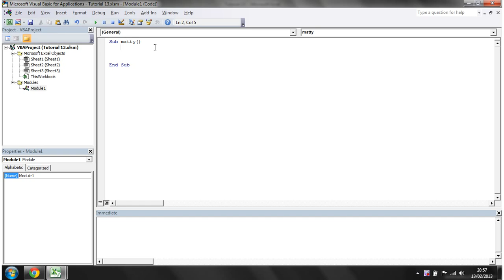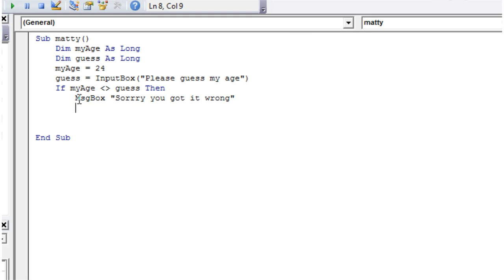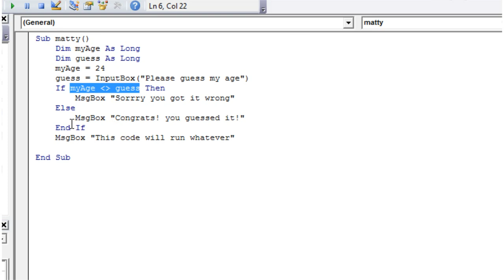Excel 2010 VBA Tutorial 14 - IF ELSE Statements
How to add an ELSE Statement into your IF Statement to add a code block that will run when your Boolean statement is false.
Website and Forum - Please direct any questions you have here.